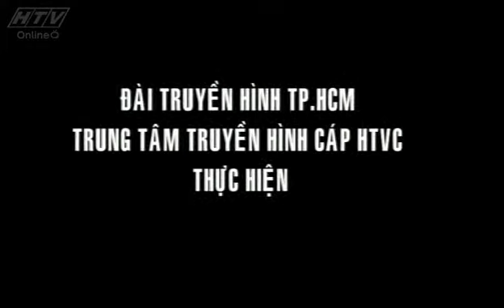Tình cũ không rủ cũng tới - Góc hàn huyên Chương trình truyền hình HTVC Full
Chương trình “Góc hàn huyên” là diễn đàn để các chị em phụ nữ chia sẻ thông tin và thể hiện quan điểm của riêng mình về các lĩnh vực như: thời trang, chăm sóc sắc đẹp cho bản thân, gia đình, tình yêu, tình bạn, sự nghiệp…Cung cấp cho phụ nữ những thông tin cần thiết để hoàn thiện bản thân từ ngoại hình đến vẻ đẹp tâm hồn.

Cùng góp mặt trong chương trình là những nghệ sĩ nổi tiếng trong giới giải trí, các chuyên gia tư vấn tâm lý hàng đầu Việt Nam hiện nay với sự dẫn chuyện tự nhiên, duyên dáng của MC Mai Thu Huyền đã tạo nên một chương trình gần gũi, hấp dẫn với các chị em phụ nữ, nơi mà mọi người có thể tâm sự và chia sẻ.